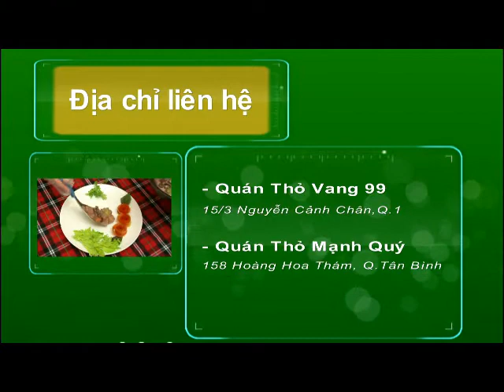Thỏ sốt vang Đà Lạt - Thành Phố Hôm Nay [HTV9 -- 19.06.2014]